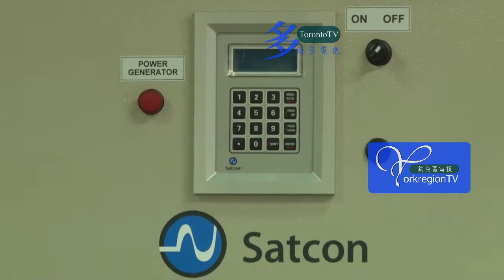20110201, SATCON, Ontario Fit program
20110201, SATCON, Ontario Fit program